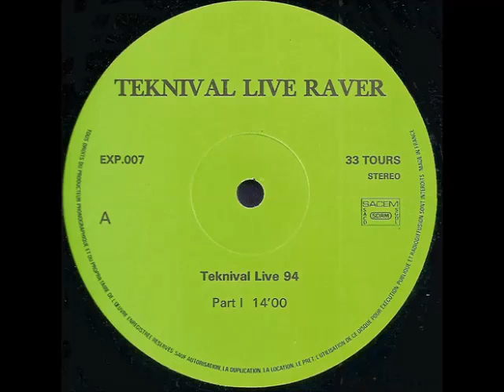Mobile Squat Base / Neurobug - Teknival Live 94 Part I - EXP.07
A From EXP.07